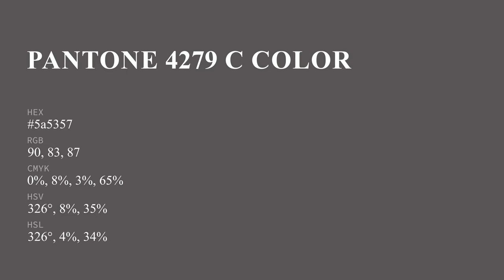color 5a5357 hex color - Brown color - Cool color 5a5357